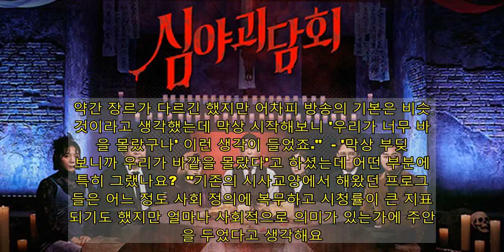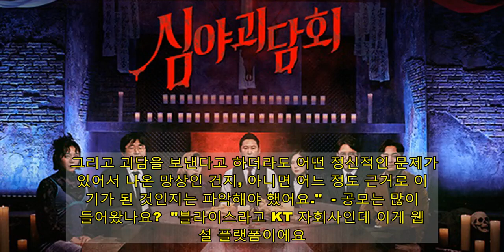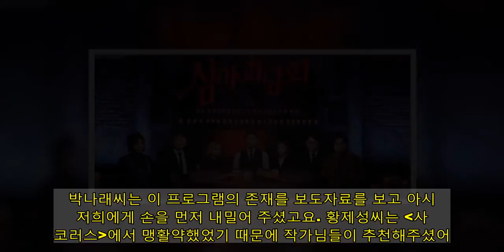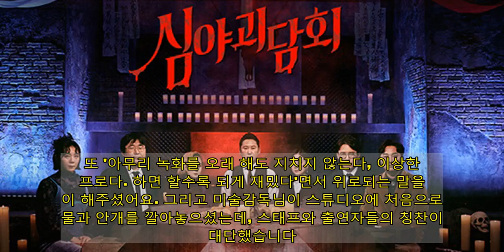"방송에 안 나온 괴담 많지만 아직 다 공개할 순 없어요"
지난 7일과 9일에 걸쳐 2부작으로 방송된 MBC 파일럿 예능 심야괴담회가 화제성을 잡으며 정규 프로그램 편성에 대한 기대치를 높이고 있다. 방송인 신동엽씨가 MC를 맡은 심야괴담회는 최근 예능에서 쉽게 찾아보기 어려운 '괴담'이라는 포맷으로 호평을 받았다. 시청자들이 투고한 괴담을 패널들이 읽어주는 방식으로 경쟁을 붙여 최고의 괴담꾼에게 상금 444만 4444원을 주는 것이다.  프로그램 기획 의도와 제작 뒷이야기가 궁금해 심야괴담회를 연출한 임채원 MBC PD를 지난 12일 전화로 만났다.   큰사진보기   포스터   다음은 임 PD와 나눈 일문일답.   - 파일럿 방송인 심야괴담회 2부작이 지난 9일 끝났어요.  PD수첩  이후 첫 연출이었는데 소회가 어떠세요?  "기존의 프로그램을 이어받아 하는 게 아니라, 처음부터 제가 기획해서 론칭을 한 것이기 때문에 감개가 무량하고요. 약간 장르가 다르긴 했지만 어차피 방송의 기본은 비슷한 것이라고 생각했는데 막상 시작해보니 '우리가 너무 바깥을 몰랐구나' 이런 생각이 들었죠."  - '막상 부딪혀 보니까 우리가 바깥을 몰랐다'고 하셨는데 어떤 부분에서 특히 그랬나요?  "기존의 시사교양에서 해왔던 프로그램들은 어느 정도 사회 정의에 복무하고 시청률이 큰 지표가 되기도 했지만 얼마나 사회적으로 의미가 있는가에 주안점을 두었다고 생각해요. 그런데 예능 작가님들과 작업하고, 외부 PD들과 협업하면서 바깥은 경쟁이 매우 치열하다는 것을 느꼈어요."  - 심야괴담회 시청률이 좀 낮았지만 화제는 많이 됐어요(3.7% 닐슨코리아 1월 9일 기준).  "제가 다 가질 수는 없잖아요(웃음). 일단 화제가 됐으니까 그나마 기운을 좀 찾을 수 있었던 거 같아요. 화제도 안 되고 시청률까지 낮아서 그냥 묻혀 버렸으면 다음에 뭔가 일을 시작할 때 힘들었을 것 같아요. 저는 어릴 적부터 TV에 무서운 것, 좋아하는 것이 나온다고 하면 신문 편성표에 체크해놓고 기다렸어요. 아마 대학교 들어가기 전까지는 그렇게 찾아서 봤을 겁니다. 심야괴담회를 만들 때, 내 프로그램이 누군가에게는 기다려서 볼 만큼 가치가 있었으면 하고 바랐어요. 댓글 반응을 보니 밤 10시에 알람을 맞추고 기다린다는 시청자분의 얘기가 있더라고요. 이런 시청자를 얻었으니 여한이 없습니다. 기다려서 시청해주신 시청자들을 모시게 된 것은 PD로서 정말 영광이고 잊지 못할 은혜입니다."  - 심야괴담회는 이전에 기획했던 방송들과 결이 좀 다르잖아요. 어땠나요?  "채널이 많아지고 경쟁이 치열해지다 보니 센세이셔널리즘에 매몰되어 사소한 부분을 등한시하는 경우가 많은데, 이런 부분은 최대한 조심하려고 합니다. 특히 저희는 공모의 과정을 거쳤기 때문에 문제의 소지가 일어날 가능성이 커서 그런 부분을 차단하려고 노력했습니다. 상금이 걸리면 민감하기도 하고요. 그래서 공모에 참가하신 분에게는 추가 상금을 드리고 1차 저작권을 보장하는 대신, 각색이라든가 프로그램 제작에 대한 부분은 제작진에게 일임하도록 했어요. 그리고 괴담을 보낸다고 하더라도 어떤 정신적인 문제가 있어서 나온 망상인 건지, 아니면 어느 정도 근거로 이야기가 된 것인지는 파악해야 했어요."  - 공모는 많이 들어왔나요?  "블라이스라고 KT 자회사인데 이게 웹 소설 플랫폼이에요. 블라이스와 협업을 해서 그쪽에서 공모를 받았고요. 홍보 기간이 짧았는데도 많은 공모작이 모였습니다. 다 읽어보고 추려내고 방송에 적합하도록 후가공하는 작업을 했습니다."  - 심야괴담회는 어떻게 기획하게 된 건가요?  "기획은 좀 오래된 것 같아요. 순수하게 제작 기간은 10주였어요. 기획안이 심사를 통과해 선정된 때가 2020년 봄이었고요. 제가 이명박 정부 말기에서 박근혜 정부까지 6년 동안 파업과 유배만을 반복했어요. TV 전파를 송출하는 주조정실에 3년 반을 갇혀 있었거든요. 갇혀 있으면서 철야 근무를 하는데 밤을 새기가 너무 힘들고 무료한 거예요. 그때 문화적 냉전, CIA와 지식인들이라는 책을 번역했고요. 괴담을 좋아하니까 틈이 날 때마다 공포 썰, 괴담 게시판을 순례했습니다. 3년 반 동안 괴담만 읽으니 나름의 감식안도 생기고 무엇보다 중독되더라고요. 특히 레전드로 꼽히는 괴담들은 게시판에만 두기 너무 아깝고 돈 주고 사서 콘텐츠로 재가공하고 싶다는 열망이 있었어요. 그런데 괴담을 읽어주기만 하면 지루할 테니 서로 토너먼트식의 경쟁을 붙여보자는 아이디어로 기획안을 냈습니다."  - 처음 기획서 냈을 때 회사 반응은 어땠나요?  "되게 반응이 좋았어요. 신선한 시도 같다고 했어요. 바깥에서 MBC 교양을 바라보는 대외적인 이미지가  PD수첩 에 집중되어 있고 취재물에만 특화된 것처럼 보이잖아요. 그래서 새로운 방향을 취하려는 욕구가 안에서도 강했던 것 같아요.  - 엄밀히 따지면 심야괴담회는 예능 프로 아닌가요?  "겉보기에 예능 프로로 볼 수 있겠지만, 저는 이 프로그램을 기획할 때 문예 진흥 프로그램의 일환으로 기획했어요. 사람들에게 글을 써 보라고 하거나 이야기를 지어 내보라고 하면 어렵게 생각을 하는데 귀신 봤던 얘기나 무서운 얘기해 보라고 하면 쉽게 꺼내잖아요. 이게 문예 부흥의 성격도 있다는 거죠."  - 무서운 이야기를 좋아하신다고 하셨는데 어느 정도예요?  "어느 정도냐면 이 방송을 마련하면서 보통 필요한 밑바탕이 되는 자료들 있잖아요. 저희 집에서 다 가져온 거고요. 요재지이, 천예록, 어우야담 같은 고전부터 각종 괴기담집을 다 모으고 있고 유령대백과, 요정 100가지 이야기 같은 희귀 도서까지 갖추고 있습니다. 최근 일본에서 복간된 도감 류도 구입해 놨고요. 귀신도 믿지 않고 무서움도 덜 타는데 이야기 구조 자체가 재미있어요. 그리고 이야기가 다른 이야기들과 맞물려 있기 때문에 탐구하는 맛도 다르고요."  "막강한 공포 괴담, 아직 나오지 않았다"  큰사진보기  의 한 장면   - 신동엽씨가 MC를 맡고 허안나, 박나래, 김숙 그리고 소설가인 곽재식 작가, 심용환 역사작가가 패널로 출연했어요.   "토크 쇼로 기획되었기 때문에 토크 쇼에 강점이 있는 MC들 위주로 섭외